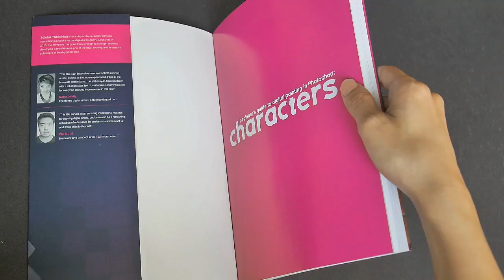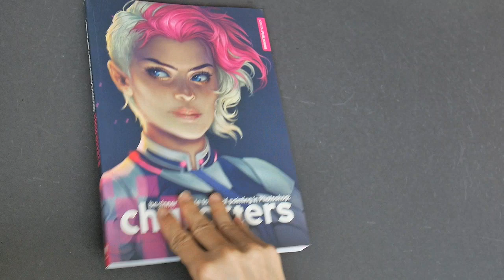Beginner's Guide to Digital Painting in Photoshop: Characters